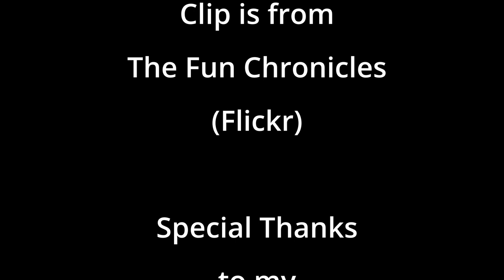Sea World San Diego Sea Lion Sea Otter and Walrus show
Clip is from The Fun Chronicles (Flickr)

I decided to make a channel where I can talk about things that interest me and ask the audience what they thought of my videos.
So I created Mark Stise Presents